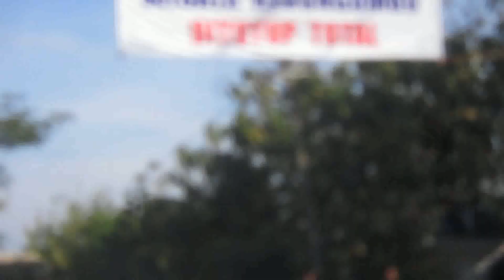Meski Di Tutup Total Waduk Kedung Ombo Masih Rame Pengunjung